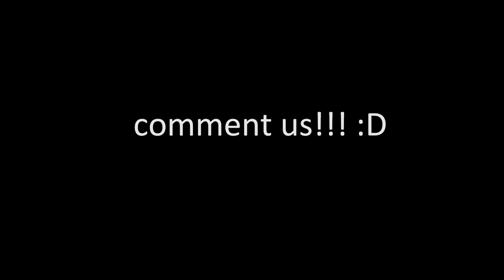flips and stuff 5 - new tricks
another flips and stuff :D sorry bout the music, it skips in some parts :(